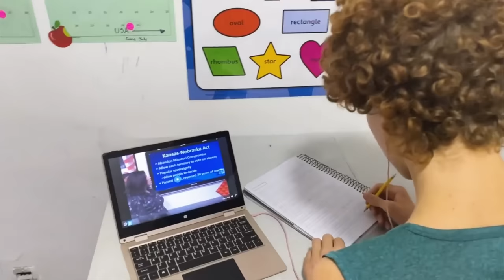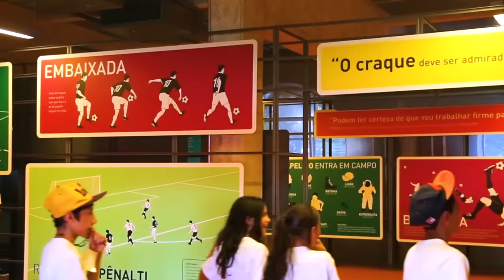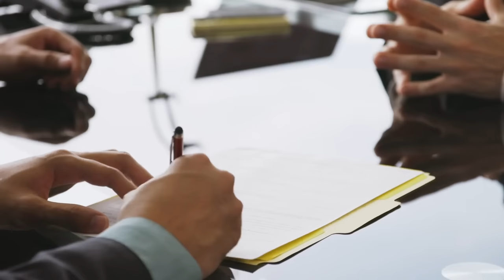8 CRAZY reasons why we live in Brazil - The TRUTH from Americans 2022!!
Number 7 is life changing! The question almost every single Brazilian asks us is “What are you doing here!?” In this video we will be answering this question.

1. Brazil is the most beautiful country in the world.

2. Brazilian people are wonderful.

3. Kids are bilingual. Research shows that learning a second language boosts problem-solving, critical-thinking, and listening skills, in addition to improving memory, concentration, and the ability to multitask. Children proficient in other languages also show signs of enhanced creativity and mental flexibility.

4 Free public healthcare.

5. Cost of living.

6. Exposing our children to a new culture.

7. It’s affordable to have a maid.

This is why we love Brazil and continue to live here. We could go back to the states anytime. We choose to live here because we have a great life with a lot of unique experiences and opportunities.

Big Jump USA - Our Trampoline Park

We sold everything and moved our family of 7 from Nevada, USA to Brazil in September 2017.  We came to experience Brazilian culture, learn Portuguese and start a business. We opened a trampoline park called Big Jump USA in Salvador on June 30, 2018 and our second location in Barra da Tijuca, RJ on August 2, 2020. Thank you so Much!  We love Brazil and are excited to hear from you! Thank you for joining our journey!

Salvador IG: @bigjumpbr  |  Rio IG: @bigjumpusa

Vendemos tudo e mudamos nossa família de 7 pessoas de Nevada - EUA, para o Brasil em setembro de 2017. Viemos para vivenciar a cultura brasileira, aprender português e abrir um negócio. Inauguramos um parque de trampolins chamado Big Jump USA em Salvador no dia 30 de junho de 2018 e nosso segundo local na Barra da Tijuca, RJ no dia 2 de agosto de 2020. Muito obrigado! Amamos o Brasil e estamos ansiosos para ouvir vocês! Deixe um comentário e diga-nos de onde você é! Obrigado por se juntar a nossa jornada!